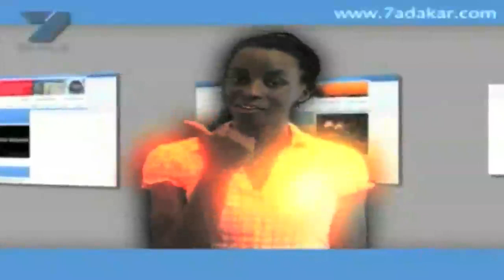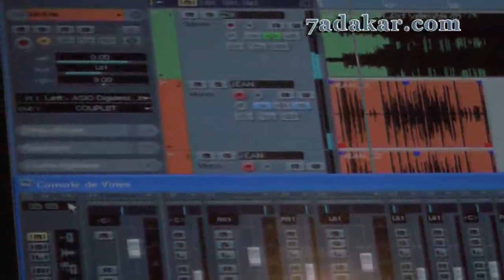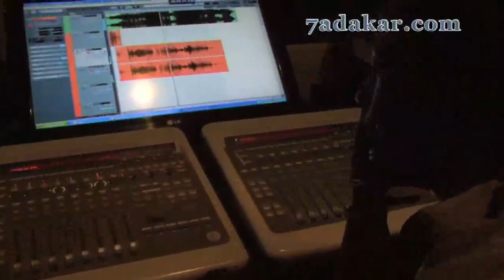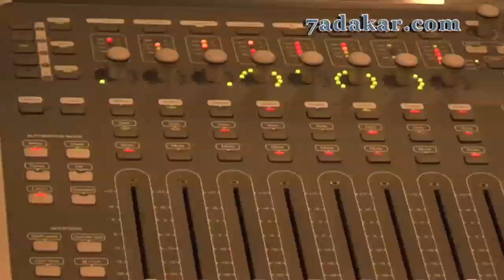Un phénoméne made in Italy - Jean Diarra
Méconnu au Sénégal et célèbre en Europe Jean Diarra nous fait découvrir les mille et une facette de la pop music